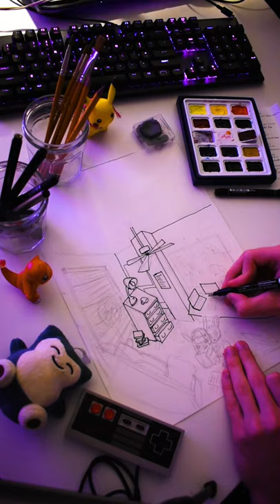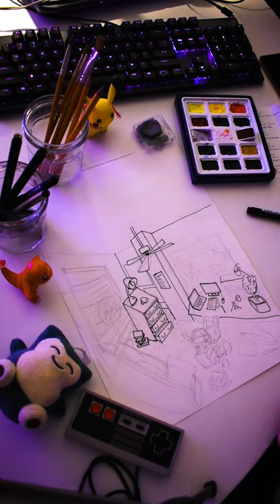Painting a Detective Pikachu inspired Room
Just testing in portrait, don't judge lol

Another room drawing, this time inspired from Detective Pikachu

The second video will be watercoloring

All songs are from j'san
- hello, it's me
- forever
- not a smile, such a waste
- her eyes
- in time

If you feel like chatting or you want to work together fell free to message me 👇